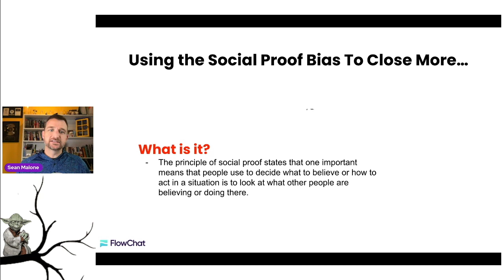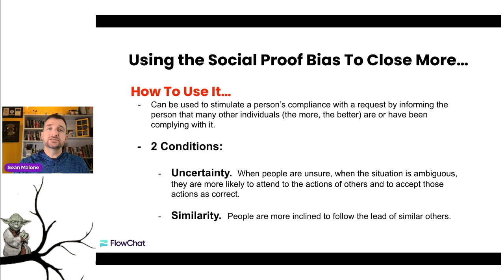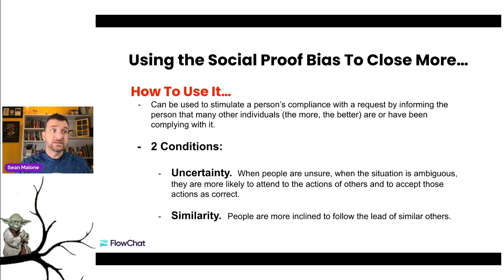The Best Way To Use Social Proof In Your Agency - FlowChat Sales Training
Today, I talk about the best way to use social proof in your agency - FlowChat Sales Training.

Yes, that's correct.  In any digital marketing agency or even in the social media marketing game, social proof is essential.

So much so that you can't just stop at getting these case stories, but it becomes vital that they get integrated into your social medial marketing business development plan.

There are more than a handful of strategies that you can use to combing social proof into your b2b marketing agency.

Tune in and learn The Best Way To Use Social Proof In Your Agency!

Happy selling!

-sean

Ps... If you need a new way to dominate in the DM's, or if you're ready to master high ticket sales... jump into our free fb group

Pps... Have you seen the ALL NEW & DISRUPTIVE sales software, FlowChat?

Sean Malone
CSO & Co-Founder
FlowChat